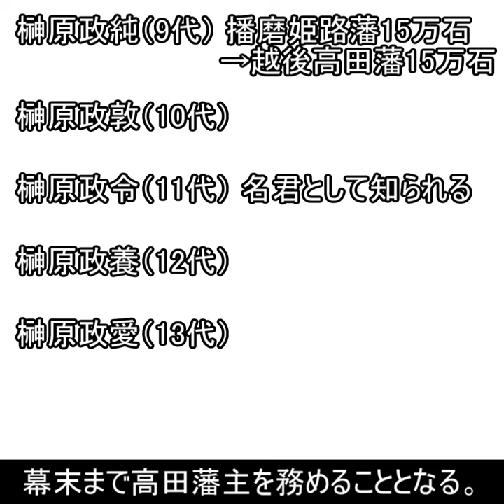1分で榊原康政の子孫はどうなる？【どうする家康】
▼本動画
徳川四天王と石川数正の子孫たち【繁栄？没落？どうなった？】

▼使用画像
Wikipedia

▼音声合成
VOICEVOX:波音リツ（ノーマル）